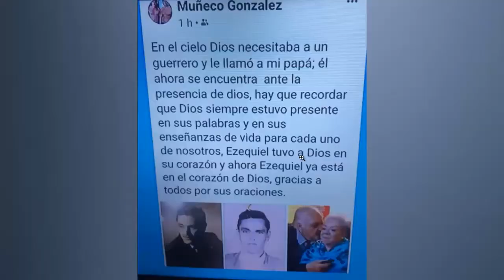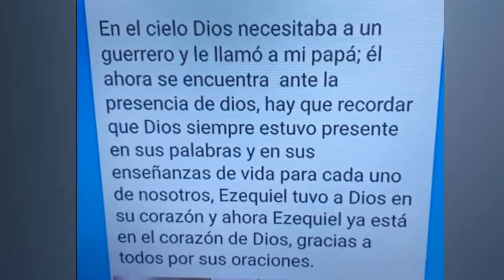🖤🔴 ¡ NOS DEJA HOY EL PADRE de este FAMOSO ACTOR MEXICANO !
BIENVENIDOS!!!